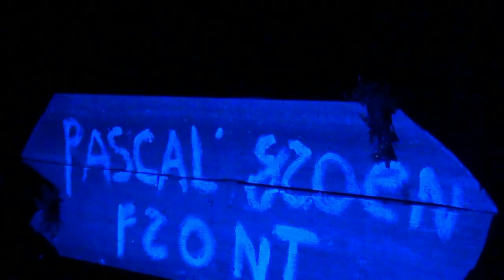Pascal's Groen front afl.9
Pascal verteld over een plant die iedereen wel kent. De brandnetel. Hoe kan het dat je bultjes en jeuk krijgt nadat je een brandnetel hebt aangeraakt ? Dit en nog veel meer ontdek je in deze aflevering.